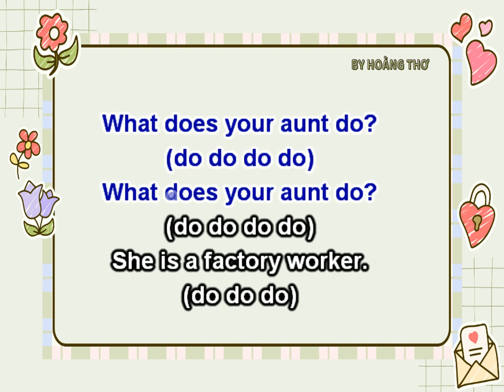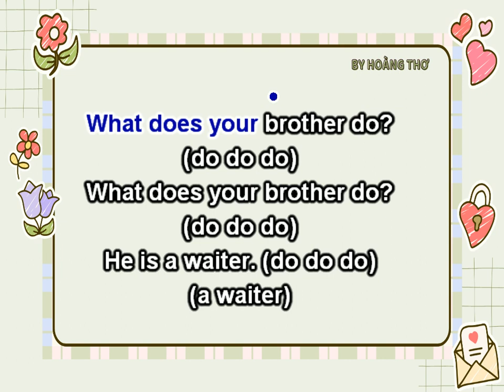LET'S SING- WHAT DOES YOUR FATHER DO?